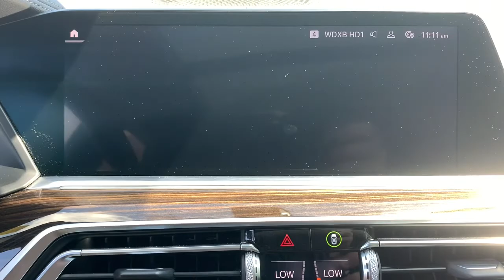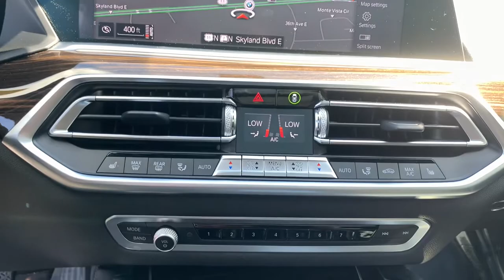2020 BMW X6 Tuscaloosa, Birmingham, Greensboro, Bessemer, AL, Columbus, MS PC57662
Arctic Gray Metallic Used 2020 BMW X6 available in Tuscaloosa, Alabama at BMW of Tuscaloosa. Servicing the Birmingham, Greensboro, Bessemer, Columbus, MS area.

Odometer is 3757 miles below market average! Clean CARFAX.